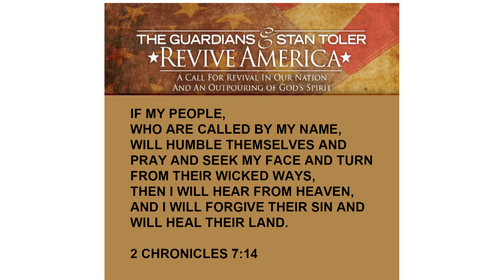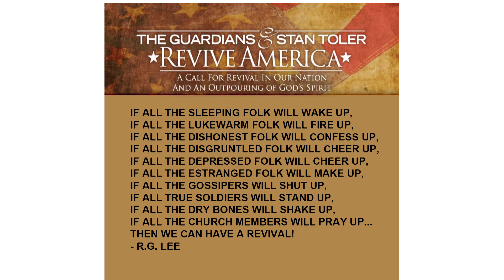God's Prescription for Revival - Revive America Tour - 2 Chronicles 7:14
2 Chronicles 7:14